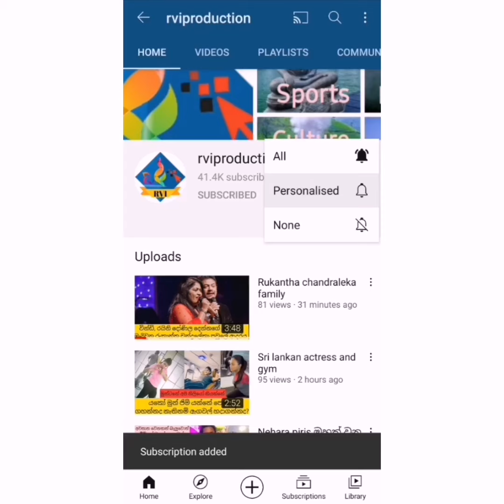මාධව විජේසිංහගේ ආදරණීය පියානන් ජීවිතයෙන් සමු ගනී